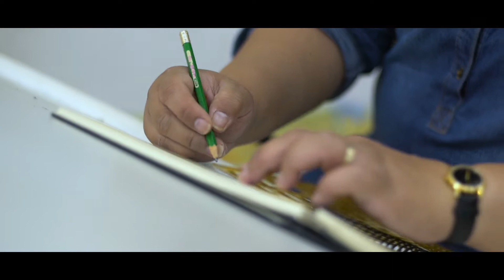CAVITE AND THE ARTS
Art in Cavite has long been influenced by developments in neighboring Manila. Due to the proximity of the province, it is not surprising to see aspiring Caviteño artists flock to the capital to undergo formal training.

The first was Simon Saulog of Imus, Cavite, who earned a certificate from the University of the Philippines – College of Fine Arts in 1936.

In the ‘60s and ‘70s, modern art became the movement of many artists in Cavite. They dabbled into total abstraction distortion, mixed and experimental media.

To collectively showcase their various styles, Cavite artists established groups like Imus Art Club (late 1960s) and Malayang Sining (1990s). More recently, groups like Anting-Anting (2000) and Siningdikato (2009) were organized to advance multimedia arts awareness.

These groups were highly instrumental in promoting art and appreciation and creating awareness on the talents of the Caviteño. Likewise, the establishment of prestigious schools with courses in animations, fine arts, visual communication, multimedia arts, and visual design has enhanced art appreciation among the younger generation. Among these are the Adventist University of the Philippines in Silang, De La Salle University in Dasmariñas, the Saint Dominic College of Asia in Bacoor, STI College in Southwoods, San Sebastian College – Recolectos in Cavite City, and Imus Computer College.

Today, Cavite has probably one of the fastest-growing community of artists outside of Manila, and is on its way to becoming a viable center for contemporary art.